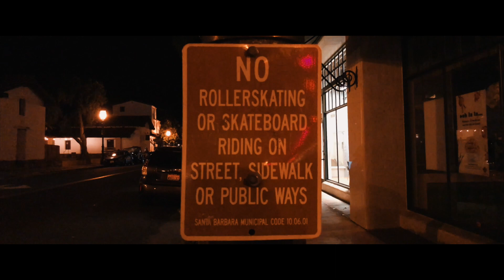ODESZA LIVE at the SANTA BARBARA BOWL!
ALWAYS EXERCISE AND SKATE AT YOUR OWN RISK, BE SAFE!

SKATING
What I Wear
Overall Favorite Wheels
Outdoor Wheels
Bearings (make sure you buy enough for all wheels, normally 2 packs, and know if you need 7mm or 8mm)

Bearing Press
Favorite Skating Socks
Cute Helmet (always a good idea)
Padded Shorts to Protect the Booty
Wrist, Elbow, and Knee Pads
Kids Protective Gear

MY DISCO BALL

WORKOUT
Yoga Mat
Resistance Bands
Roller (a must)
Balance Trainer
Exercise Ball (also my desk chair)

BEAUTY
Hair Brush Dryer (seriously recommend)
Fave Tinted Moisturizer
Second Fave Tinted Moisturizer
The Best Eyeliner for a Wing
V Good Eyeliner
Concealer for My Sleepy Eyes
Beauty Balm (lip balm)
Eyebrow Pencil
Eyebrow Tinted Gel
My Favorite Pink Lipstick
The Classiest Red Lipstick

FILMING EQUIPMENT
Tik Tok Tripod
Camera Tripod
Sony A7III (my main camera)
My Main Lens
My Fancier Lens
Microphone You Hear Me Through
Secondary Microphone
My Lights (v grateful for these)